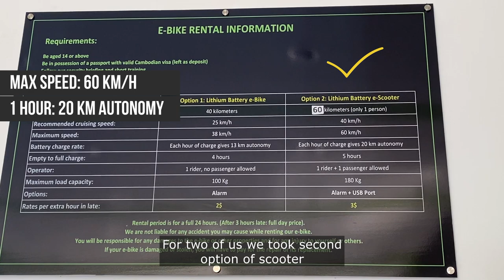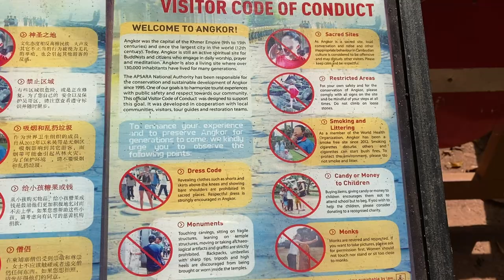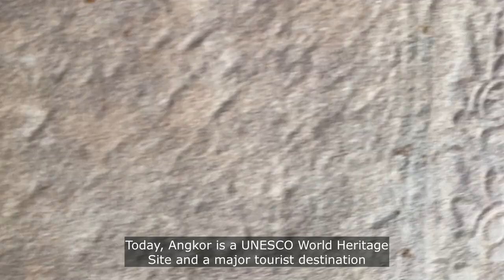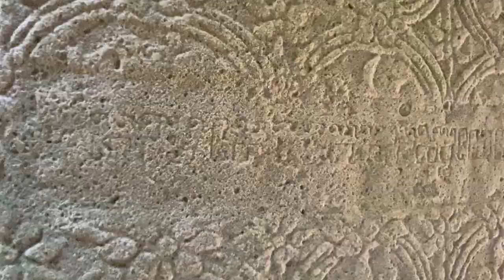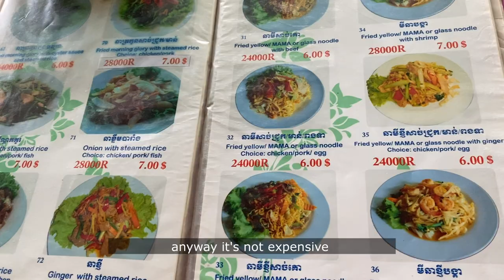A detailed guide to the Angkor temples for one day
In this video I'll take you along with me on my personal journey as I visited each temple of Angkor one by one for just one day. From the stunning architecture to the rich history, I'll share with you all the details you need to know before embarking on your own journey.
So sit back, relax and get ready to be transported to another world!